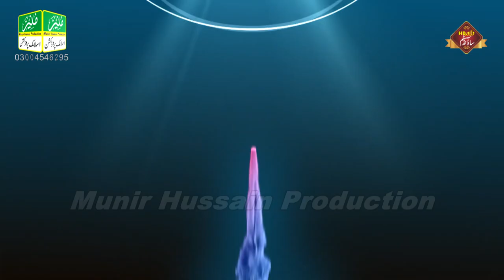Peer Syed Mubarak Ali Shah Gilani New Full Bayan || Khatam E Chehlum || Chak 90 JB Kerowal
Peer Syed Mubarak Ali Shah Gilani New Full Bayan
 Khatam E Chehlum
 Chak 90 JB Kerowal
Mubarak Ali Shah Gilani

PLEASE NOTE:
 We own all copyrights for this video, action will be taken against any third party that try's to infringe our rights.